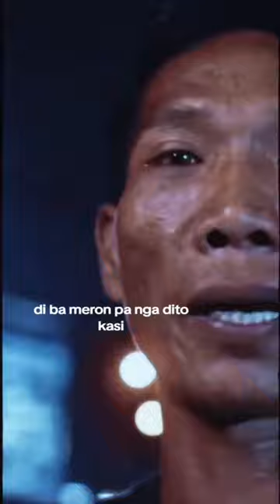TRENDING DIWATA PARES, INARESTO NG MGA PULIS DAHIL SA SLIGHT PHYSICAL INJURY NOONG 2018..